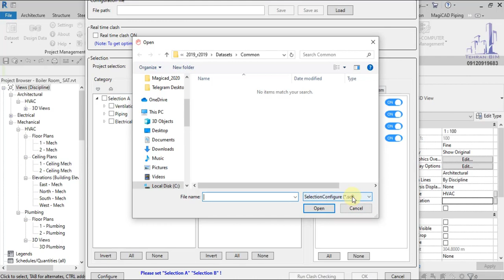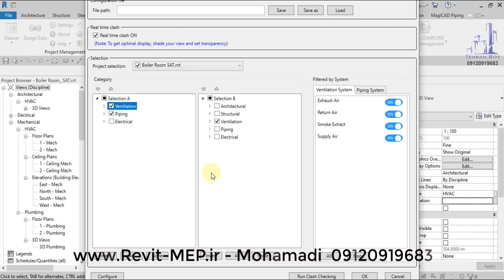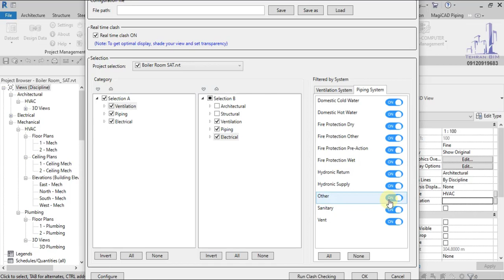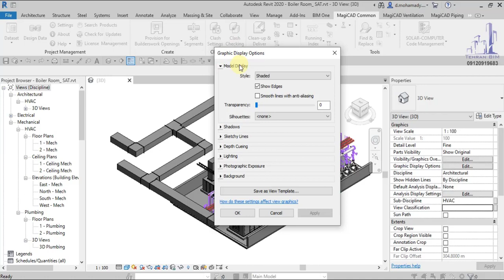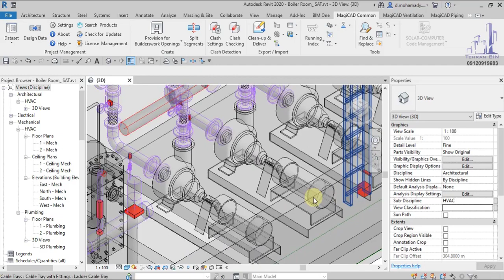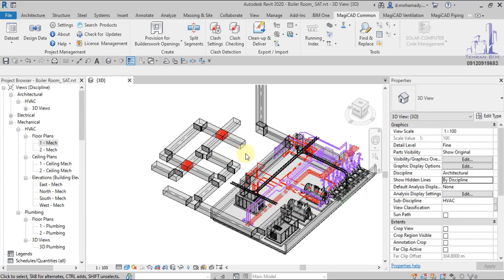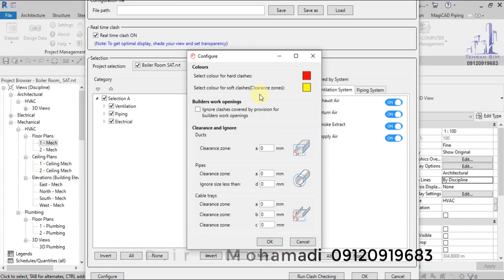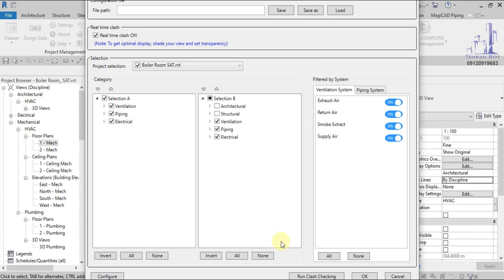12 Magicad 2020 for Revit MEP 2019 2020 ClashDetection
در این دوره آموزشی سعی داریم تمامی مطالب و ابزارهای این پلاگین را توضیح دهیم. لطفا کانال ما رو سابسکرایپ کنید و برای دوستان
خود نیز ارسال کنید